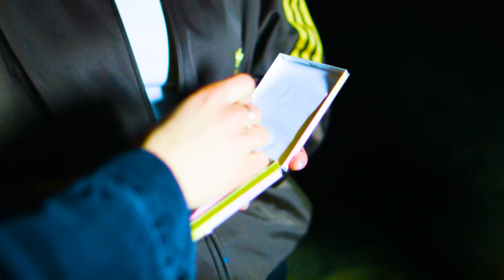AlVIA - Elegant Hoe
PRODUCED by GUMGUMCLAN
SHOT/COLORED/EDITED BY ÁRNI GEIR
ELEGANT HOE * AlVIA *  SONG Prod . HERMANN BRIDDE
Graphics * GABRÍEL BAHCMANN & BJÖRN LOKI
Shout to Vala Crunk & HollyD